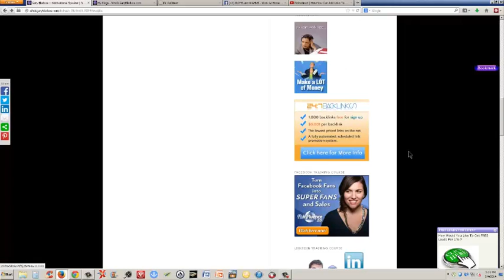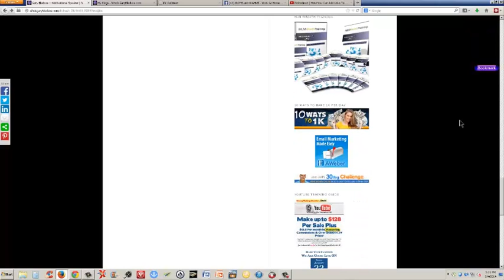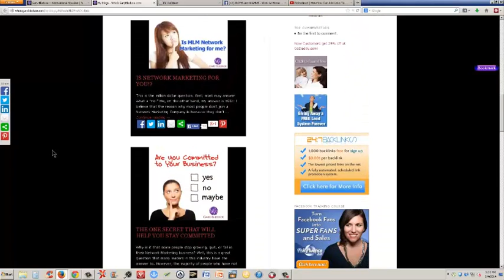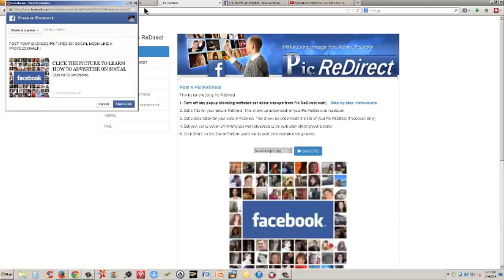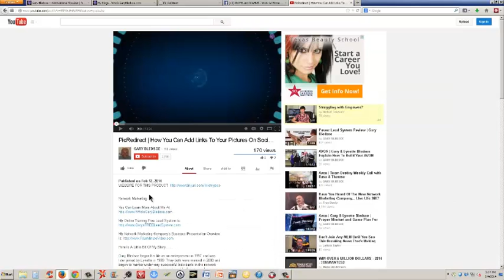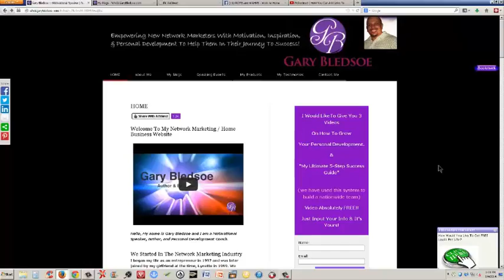Gary Bledsoe Explians How He Made $67 Dollars In One Simple Post on Social Media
Network Marketing

Here Is A Little Bit Of My Story.

Gary Bledsoe began his life as an entrepreneur in 1997 and was later joined by Lynette in 1999. They both were married in 2000 and began to mentor under very successful individuals in the network marketing industry. They discovered quickly that strong desire coupled with strong determination produces exceptional results. They quickly advanced to high levels within the companies they worked in however; they both agree that the road to success is not an easy one but worth every step along the journey. In 2008, Gary and Lynette joined Avon after realizing that the other companies lacked a vital quality, simplicity. According to Gary and Lynette, Avon is the easiest business opportunity in the world. They achieved the highest level in Avon's pay plan in just the first four years of working with Avon. Currently Gary and Lynette coach, mentor, motivate, and inspire Avon representatives nationally.
network marketing
 network marketing events will transform your busin
 facebook network marketing
 how to use facebook for mlm
 Robert Kiyosaki
 What is Network Marketing
Jim Rohn Building Your Network Marketing Business
 network marketing pro
 Success
 Training
Facebook networking
 facebook recruiting mlm
 why network marketing
 sales training, Business
 mlm training
 Jim Rohn Audiobook
Building Your Network Marketing Business Jim Rohn Audiobook